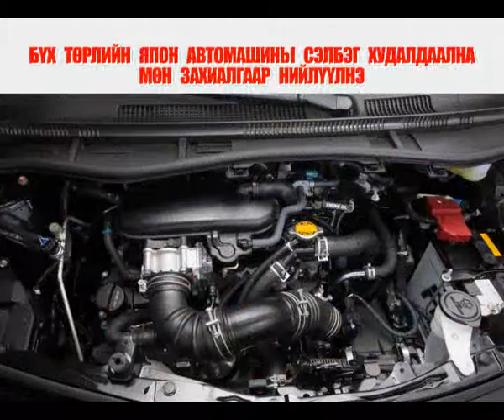selbeg reklam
БҮХ ТӨРЛИЙН ЯПОН АВТОМАШИНЫ СЭЛБЭГИЙН ХУДАЛДАА, ЗАХИАЛГА. УТАС: 99252200, 99070022